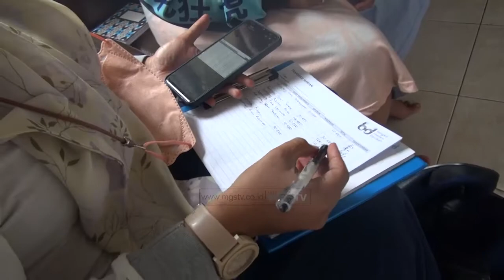BMB LAHIR MEMBANTU MASYARAKAT KURANG MAMPU